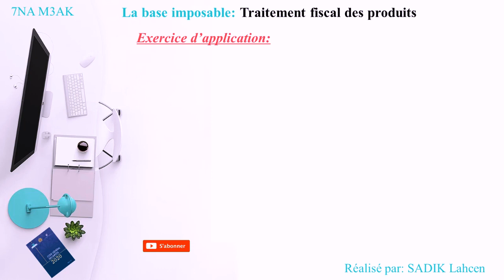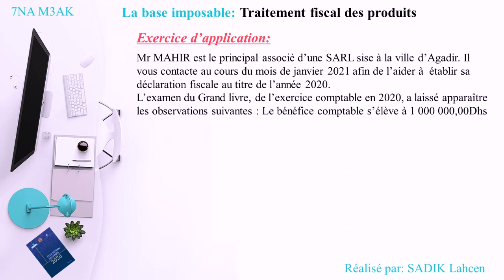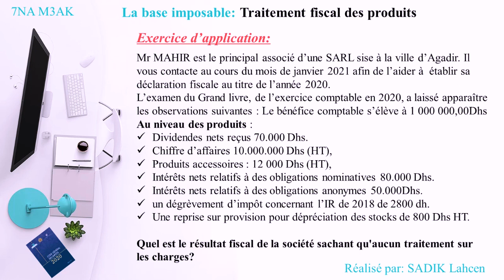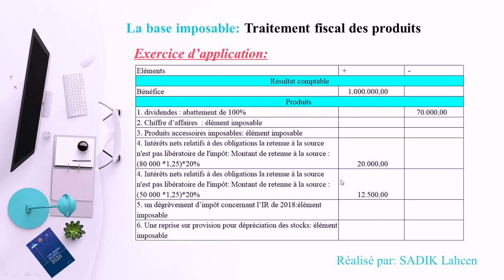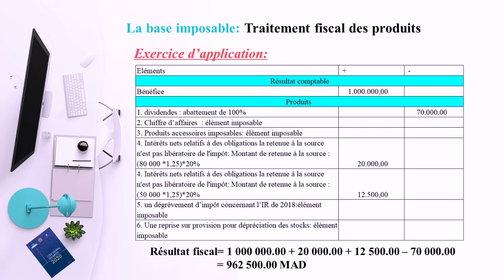EP 4 Fiscalité des entreprises 2020 : Exercice résultat fiscale et les produits non imposable| 3/N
EP 4 fiscalité des entreprises: Exercice résultat fiscale et les produits non imposable | 3/N

fiscalité is,
fiscalité tva,
fiscalité s5,
fiscalité amine li taalim,
fiscalité ir,
fiscalité de l'entreprise,
fiscalité is exercices corrigés,
fiscalité almokawil,
fiscalité approfondie,
fiscalité aziz bbd,
fiscalité ayoub,
fiscalité al moukawil,
fiscalité sci à l'is,
fiscalité bitcoin,
fiscalité bancaire,
fiscalité bts cg,
fiscalité belgique,
fiscalité belge,
fiscalité bic,
fiscalité bourse,
fiscalité bitcoin 2020,
fiscalité cours,
fiscalité cours complet,
fiscalité cafe eco,
fiscalité comptabilité,
fiscalité cours complet de la tva,
fiscalité corsa,
fiscalité chapitre 1,
fiscalité compte titre,
fiscalité des entreprises,
fiscalité darija,
fiscalité de l'entreprise amin li taalim,
fiscalité de l'entreprise tsge,
fiscalité d'entreprise,
fiscalité des entreprises ofppt,
fiscalité de l'entreprise s5,
fiscalité régime d'encaissement,
fiscalité d'entreprise cours,
fiscalité exercice corrigé,
fiscalité exercice corrigé tva,
fiscalité exercice corrigé ir,
fiscalité exercice,
fiscalité examen 2018,
fiscalité entreprise,
fiscalité explication,
fiscalité en arabe,
e resident estonie fiscalité,
fiscalité e commerce,
fiscalité française cours,
fiscalité facile,
fiscalité france,
fiscalité forex,
fiscalité famille d'accueil,
fiscalité forex 2020,
fiscalité femme de ménage,
fiscalité fcpr personne morale,
fiscalité gestion des entreprises,
fiscalité gabonaise,
fiscalité gea,
fiscalité générale,
groupe economiste fiscalité,
cours de fiscalité française gratuit,
fiscalité dut gea,
fiscalité des groupes,
fiscalité hna m3ak,
fiscalité hakima prof,
fiscalité hassan khallouki,
fiscalité holding,
fiscalité haitienne,
fiscalité héritage immobilier,
fiscalité heures complémentaires 2020,
fiscalité heritage entre frères et soeurs,
fiscalité ir exercices,
fiscalité is karim economiste,
fiscalité internationale,
fiscalité impot sur les sociétés,
fiscalité is 2019,
fiscalité jamal afkir,
fiscalité jambes,
fiscalité jeune fille au pair,
jamal afkir fiscalité tva,
fiscalité karim economiste,
fiscalité khallouki,
karim economiste fiscalité prorata,
fiscalité s5 karim economiste,
fiscalité l'is,
fiscalité l'ir,
fiscalité l'is exercices,
fiscalité la tva,
fiscalité la taxe sur la valeur ajoutée,
fiscalité locale,
fiscalité l'is cours,
fiscalité location nu,
la fiscalité,
la fiscalité des entreprises,
la fiscalité marocaine cours darija,
la fiscalité tva,
la fiscalité s5,
la fiscalité l'is,
la fiscalité amin li taalim,
la fiscalité marocaine,
fiscalité marocaine,
fiscalité moukawil,
fiscalité marocaine cours darija,
fiscalité marocaine 2020,
fiscalité maroc,
fiscalité malte,
fiscalité monaco,
fiscalité maroc 2020,
fiscalité nmili,
fiscalité nmili 2020,
fiscalité neufchateau,
fiscalité nigerienne pdf,
nmili fiscalité ir,
netprof fiscalité,
fiscalité ofppt,
fiscalité ofppt tce,
fiscalité ofppt tsge,
fiscalité ofppt tsge 2eme annee,
fiscalité offshore,
fiscalité ofppt exercice,
examen fiscalité ofppt,
fiscalité tva ofppt,
fiscalité prorata,
fiscalité pour les nuls,
fiscalité plus value,
fiscalité portugal,
fiscalité prépa gestion,
fiscalité pea,
fiscalité poker,
fiscalité pea 2020,
fiscalité qcm,
fiscalité quebec,